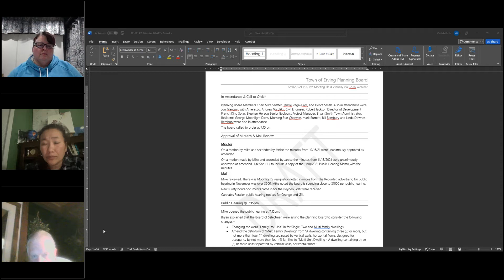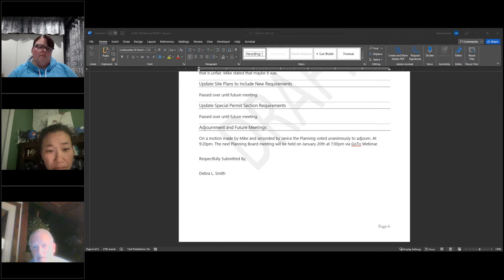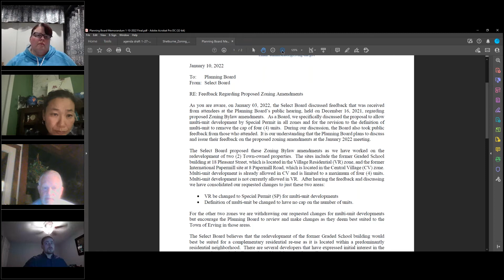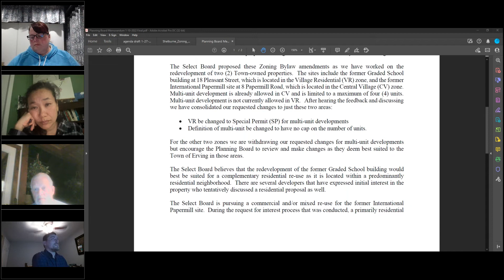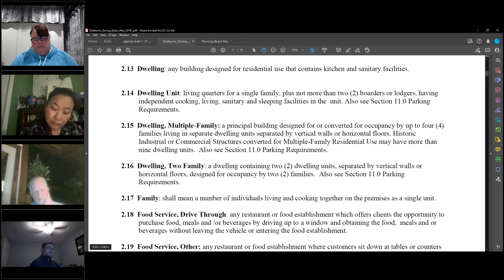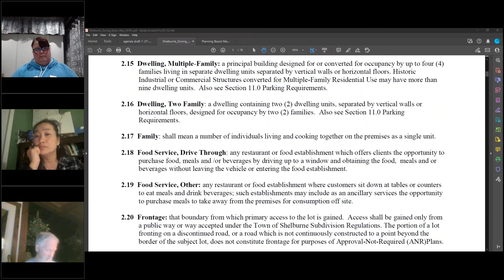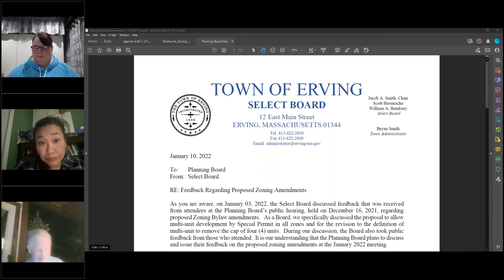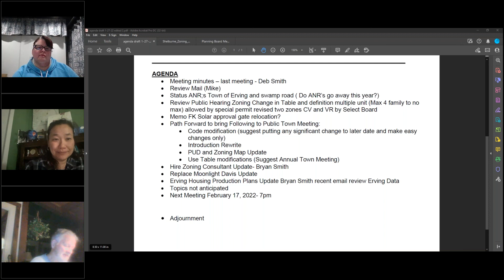Planning Board Meeting - January 27, 2022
A meeting of the Planning Board